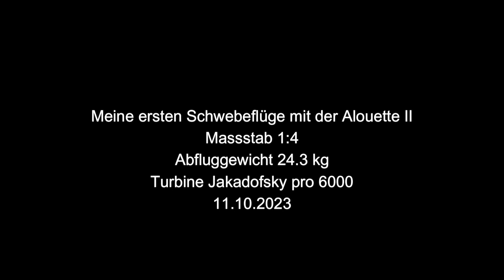RC Alouette II